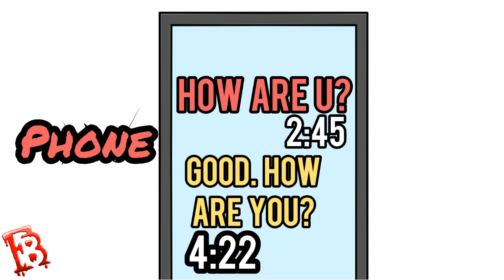Women on Dating Apps are Unreasonably Picky - Why They Are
Why women on dating sites are picky mgtow manosphere red pill